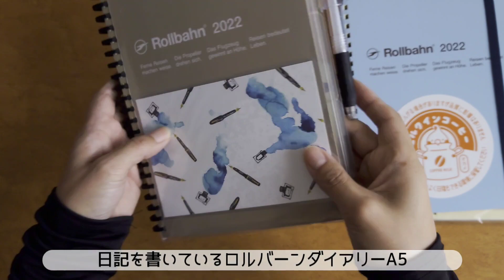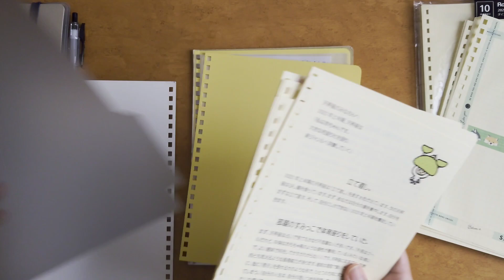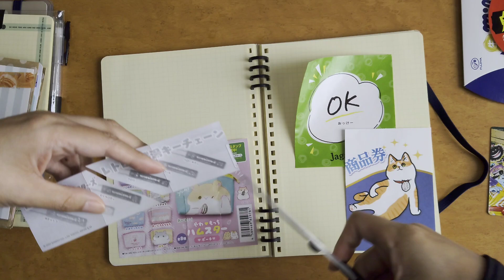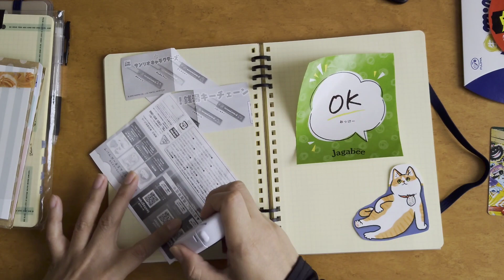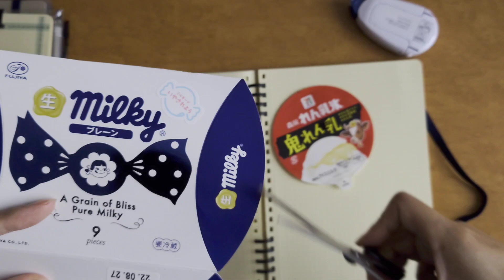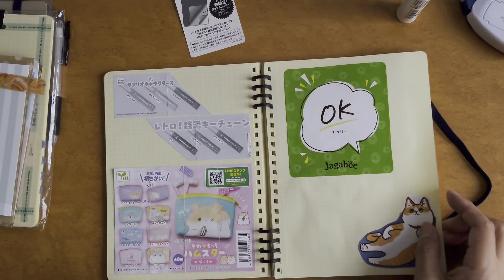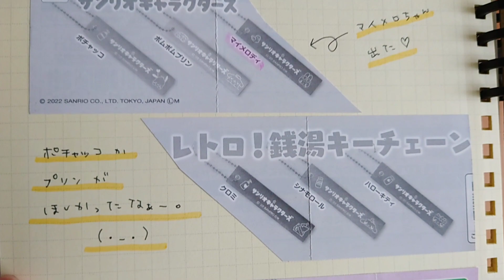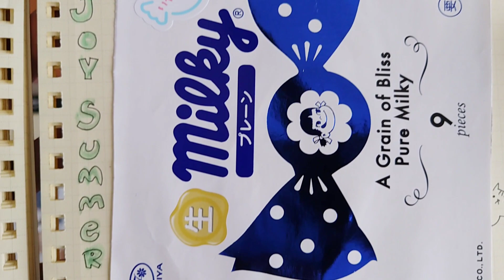ロルバーン分冊して、ガチャやおやつ記録していく作業動画。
本日はロルバーンの日です。
ロルバーンダイアリーで見開き４日の日記を書いています。
その他のフリーページでガチャガチャ記録したり、
毎月のまとめをしていたりします。
フリーページが少なくなってきたので増やそうと思うんですが、
このままだとパンパンになってしまうので、
日記とフリーページに分冊しようと思います。

●もくじ
0:00　ロルバーン分冊
2:41　ミニ６ウィークリー入れる
3:08　フリーページ記録
10:12　ページ完成
11:50　ロルバーンダイアリー2023